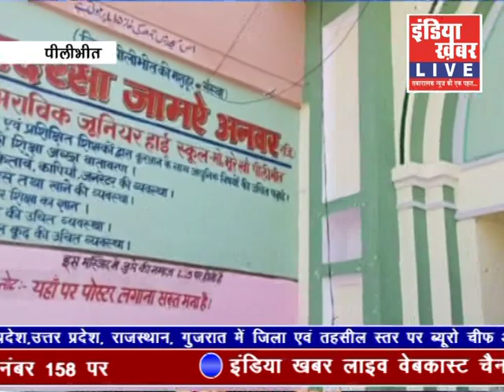indiakhabar Live | 20-06-2019 | IndiaKhabar Live News| इंडिया ख़बर LIVE